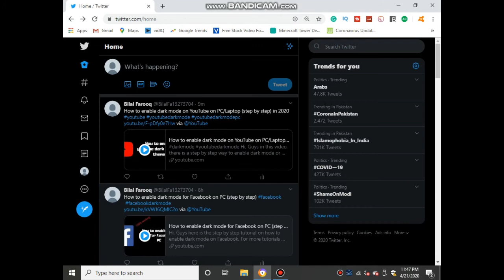How to enable dark mode/theme on twitter on PC/Laptop in {2020} (step by step)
Tutorial on how to convert your twitter lights on mode to the dark theme I have already made videos on converting Facebook, Instagram, and youtube dark mode you can see them on my youtube channel.